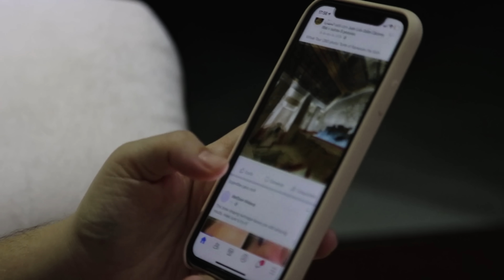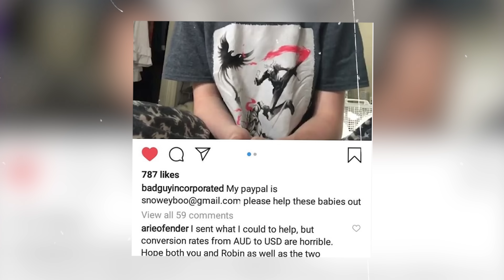بسبب كوسبلاي ارتكبت جريـ.ـمة | التيكتوكر المشهورة ياندري فريك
اهلا حلويني! اتمنى المقطع يكون نال على اعجابكم لا تنسوا تحطوا اللايك وتنشروا المقطع وتشتركوا فالقناه وتفعلوا جرس التنبيهات حتى يوصلكم كل جديدي !

تابعوا حساباتي في مواقع التواصل الاجتماعي

urfavroha